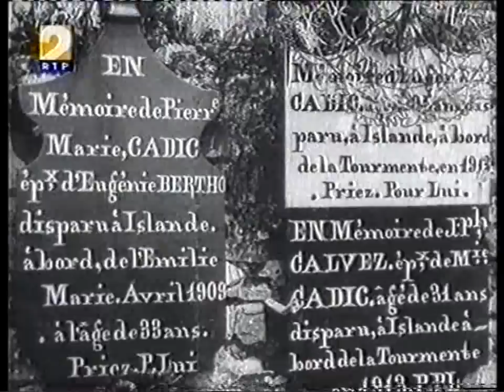Documentário da RTP2 sobre a pesca do Bacalhau Parte 3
Documentário da RTP2 sobre a Pesca do bacalhau por antigos lugres.